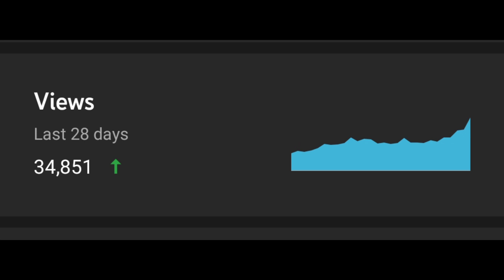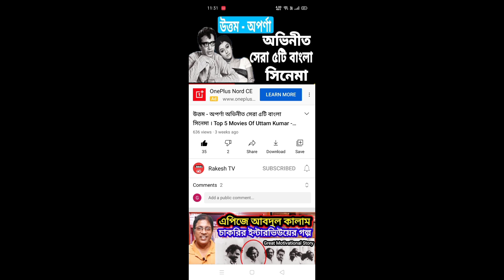বিখ্যাত পরিচালক অরবিন্দ মুখোপাধ্যায়, পরিচালিত সেরা ৫টি বাংলা সিনেমা | Top 5 Movies Of Arvindbabu .